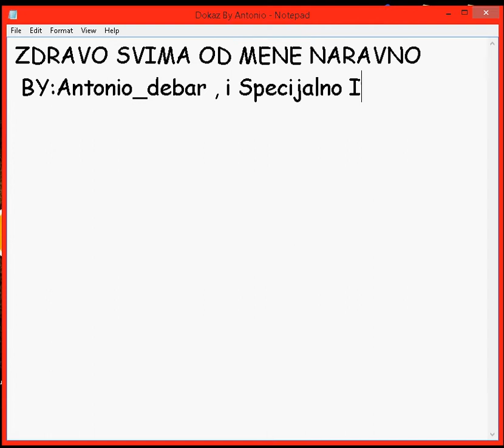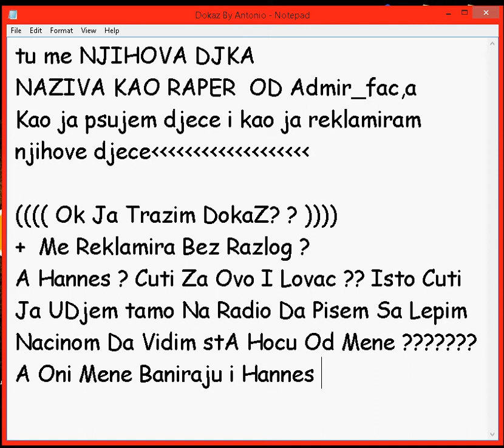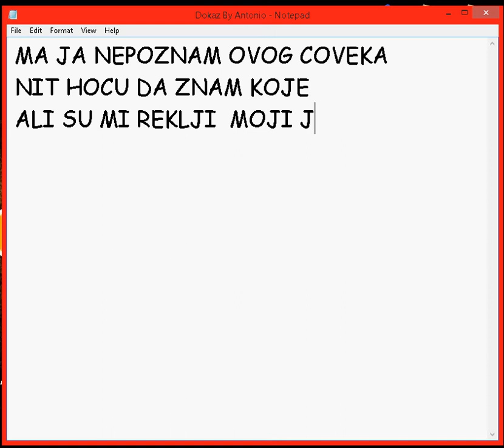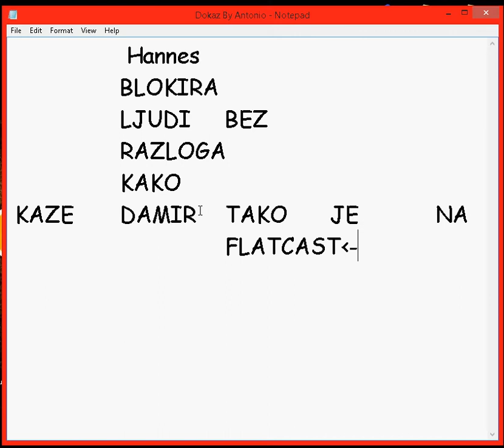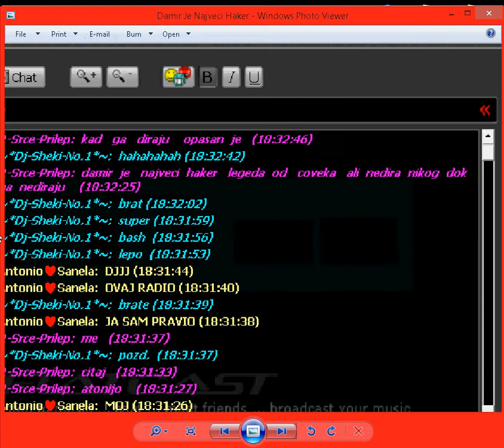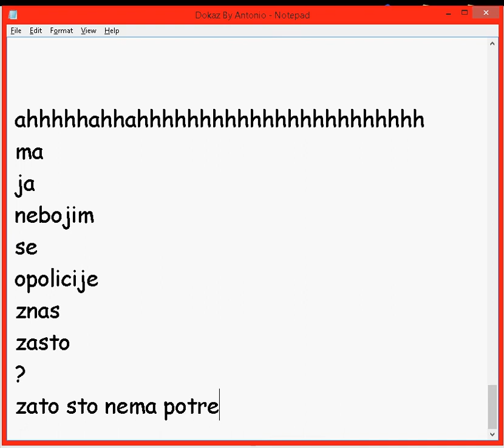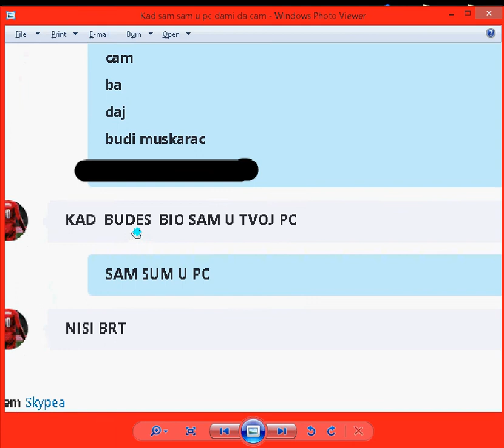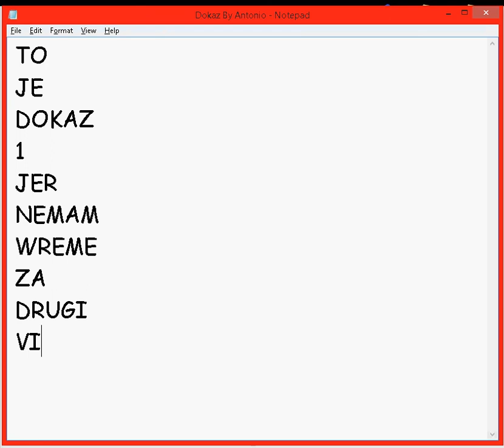DOKAZ DAMIR HANNES LOVAC BUSS FARA ALISA JELENA RADIO LAURA BY Antonio_debar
Specijalno Pozdrav Za Sve Vas Od Mene Antonio_debar
Ovo je Dokaz Za Ljudi KOji Kazu Da Sam Ja Reklamirao Nekoga I Psovao Necije Djece i Dase Bojim Od Admir I Da Me Neko Tjera Da Ih Psujem i Plus Da Sam Im Pjevao Rep Ahahhaaaaaaaaaaaaaaaaaaaaaaaa